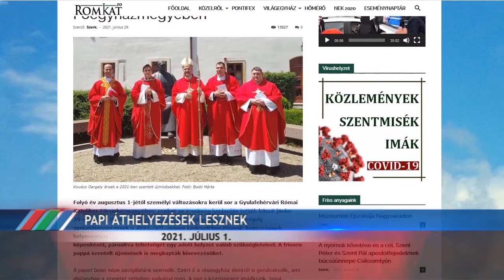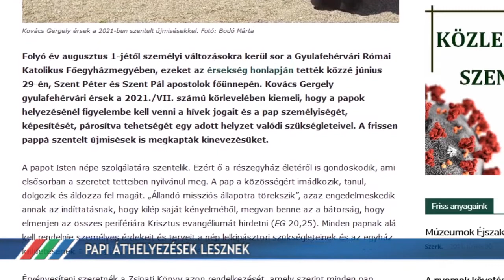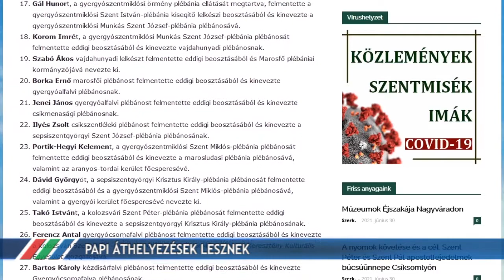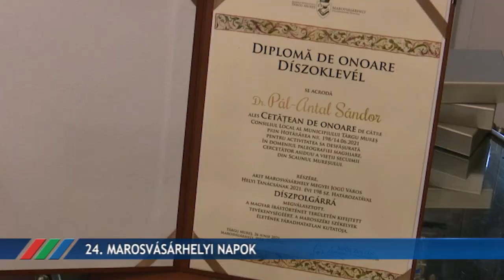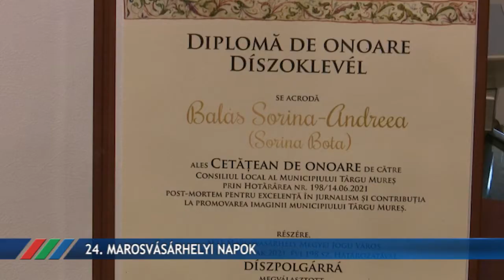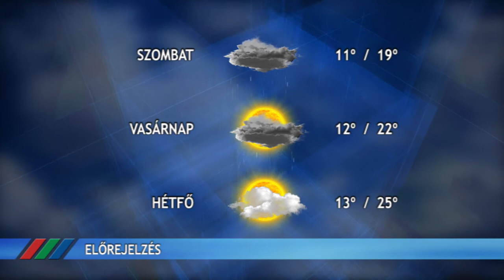Fény Pont 2021. július 1.